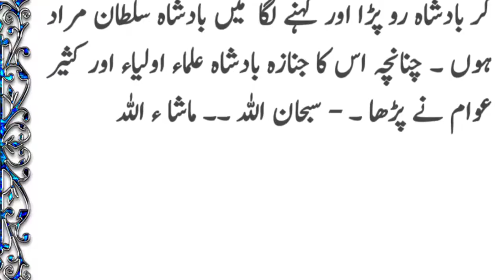Sultan Murad Aur Mayyat ka waqiya | sultan murad death | Saltanath Usmania | Be Helpful Tv